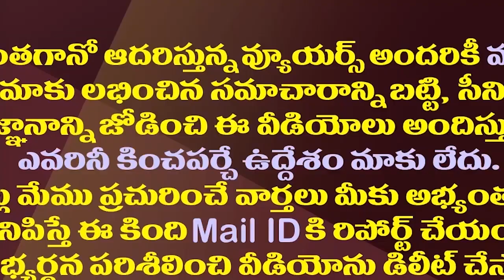సబ్బం హరి ఫ్యామిలీకి షాక్..భారీగా ఆస్తులు సీజ్||Shock for Sabbam Hari's family Huge property seized